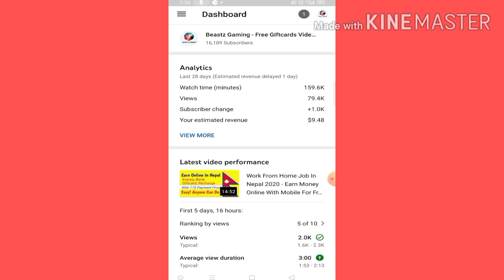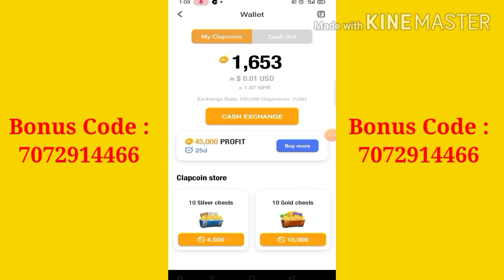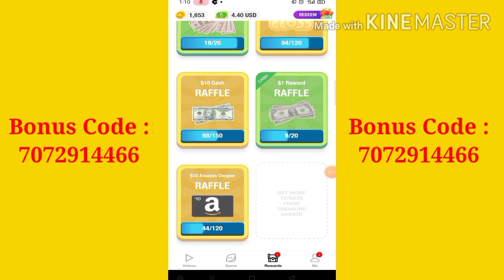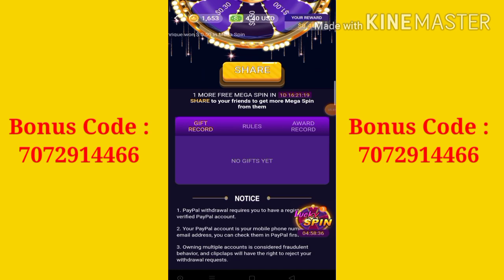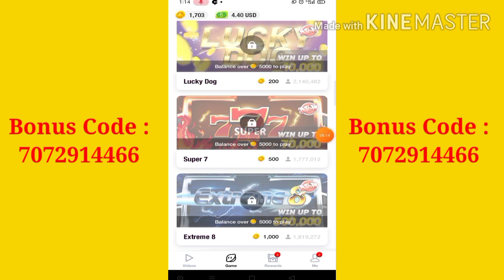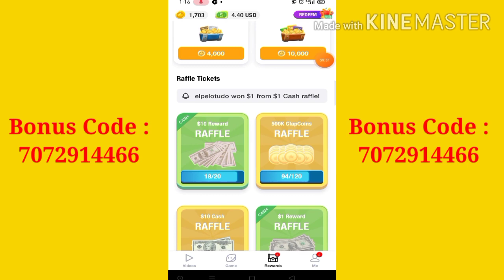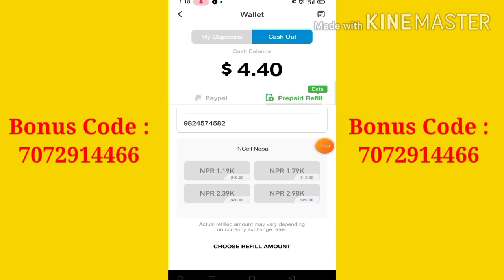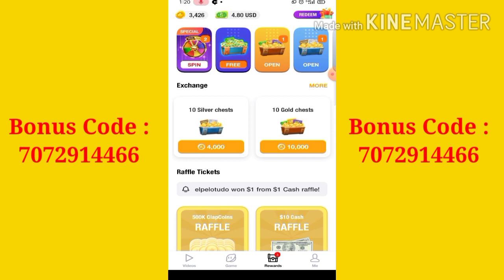Free Recharge In Nepal 2020 For All (Must Watch) | Beastz Gaming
🤑Happy Earnings🤑